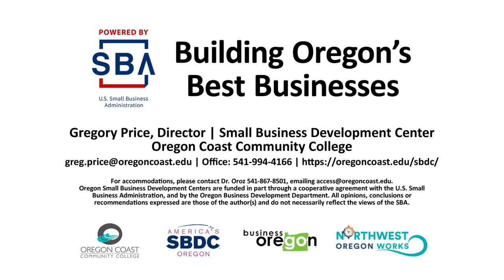Small Business Development Center | Tradewinds Charters 2023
An ongoing business profile series to promote the Small Business Management Program presented by Oregon Coast Community College.